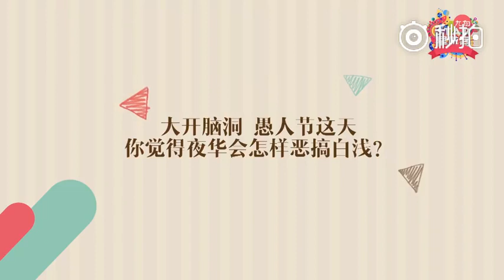April Fool's Day, Mark Chao (YeHwa) Talks about how he proposed to his wife Gao Yuan Yuan